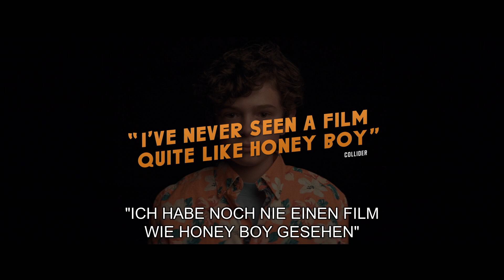Honey Boy - HD Trailer